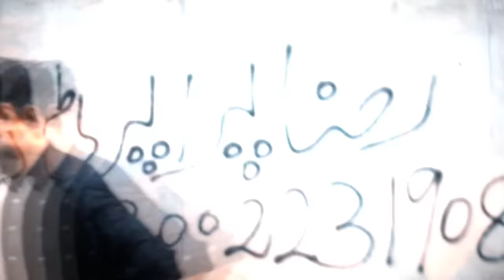Negative Banda 2 | Comedy Sketch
Negative Banda 2

B1 block H North Nazimbad Hyderi  Karachi.

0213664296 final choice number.